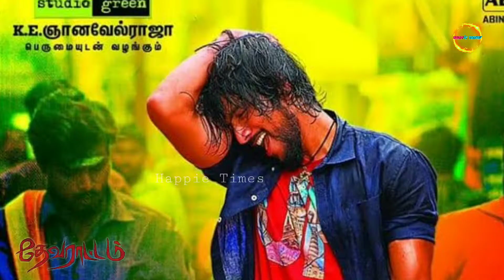Devarattam Movie Review | sameera reddy about her pregnancy | Happie Times